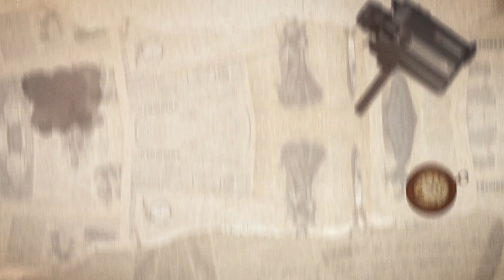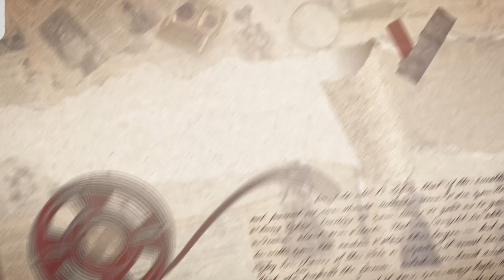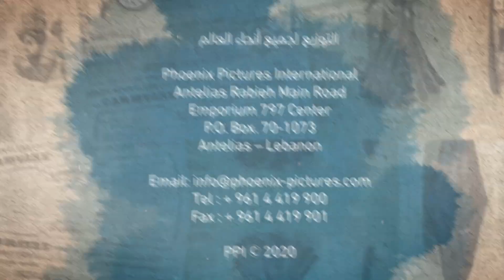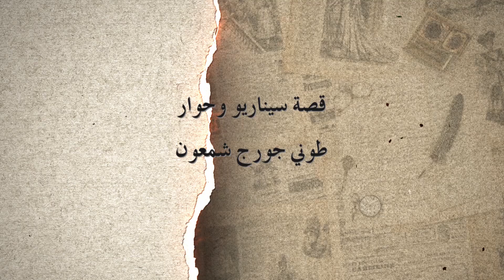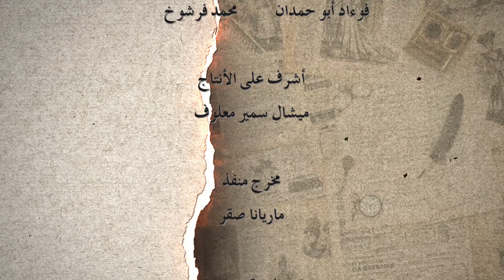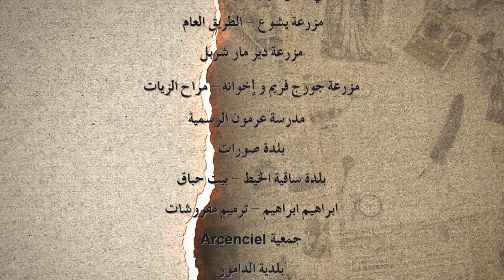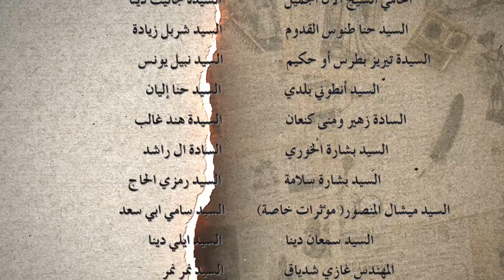Rasif el Ghoraba 86- رصيف الغرباء 86